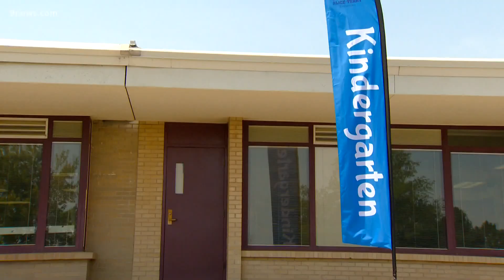COVID-19 protocols put to test as students return to school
A COVID outbreak is the number 1 thing that school districts across the Metro area are trying to avoid.

9NEWS (KUSA) is located in Denver, Colorado.